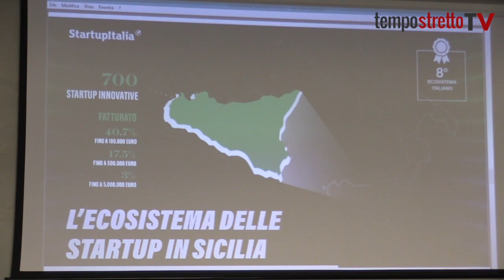Aiuta i giovani e le donne a fare impresa. Storia di una messinese nel mondo digitale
LA STORIA Chiara Trombetta è a capo della comunicazione di Startup Italia. Per la prima volta parla agli studenti della sua città